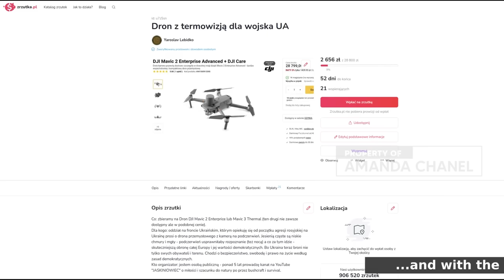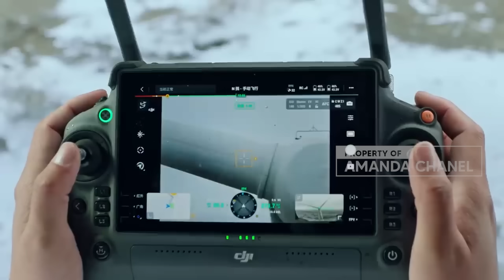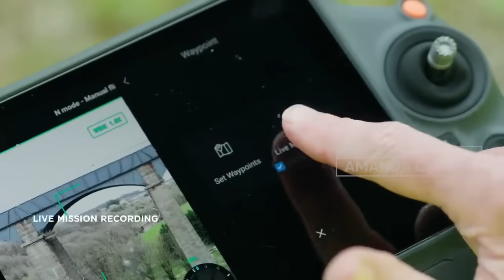Makin Serius, TNI Dibekali Drone Berteknologi Tinggi Untuk Operasi Di Papua - Made In China